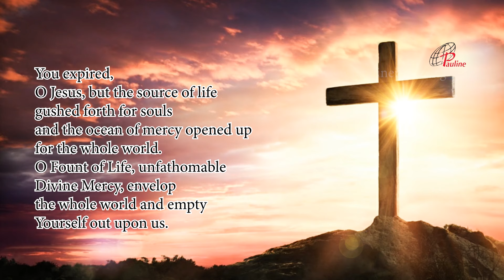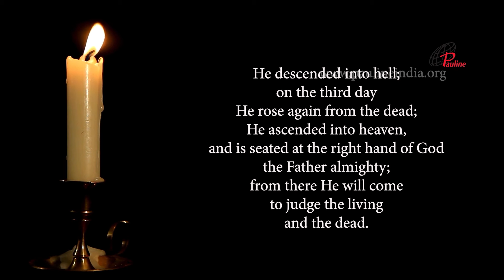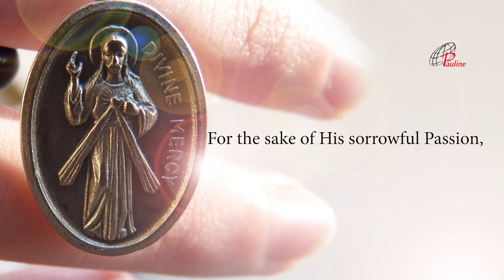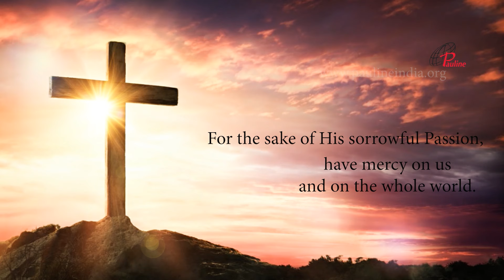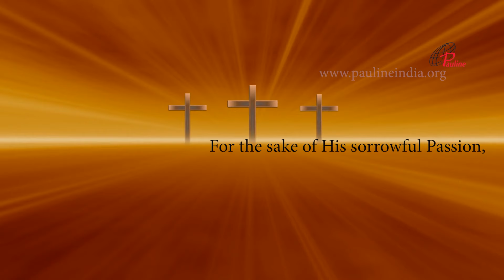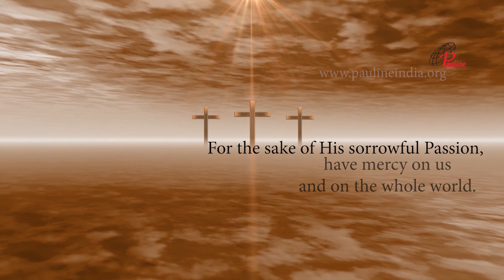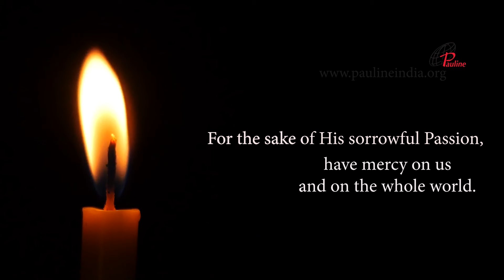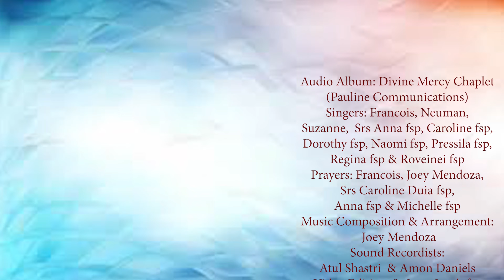Divine Mercy Chaplet in Song | 07 February, 2024 | Have Mercy on us and on the Whole World.